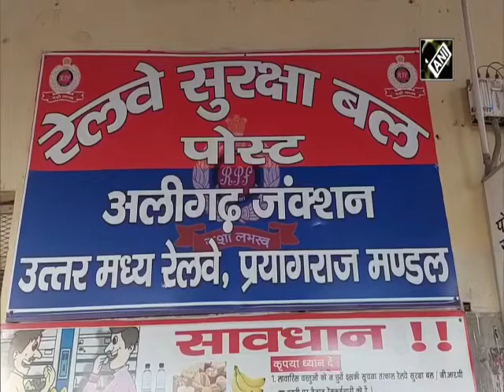रिक्शा वाले को नही दिखी बिकने की खबर का असर जेल पहुँच गयाnews